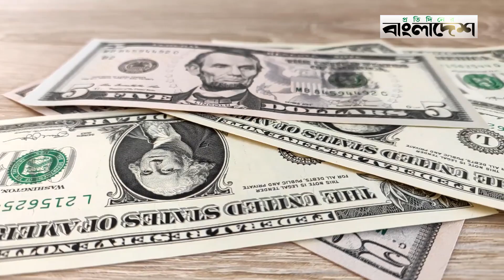ভূগর্ভের পানি মাপা শিখতে জার্মানি যাচ্ছেন ৮ কর্মকর্তা | Protidiner Bangladesh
ভূগর্ভের পানি মাপা শিখতে জার্মানি যাচ্ছেন ৮ কর্মকর্তা | @ProtidinerBangladesh

»» Office Address:
Rongdhanu Corporate,